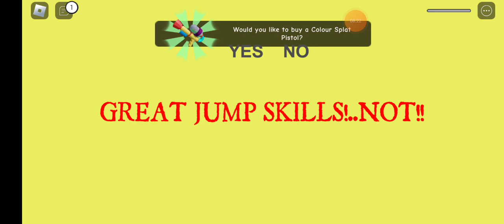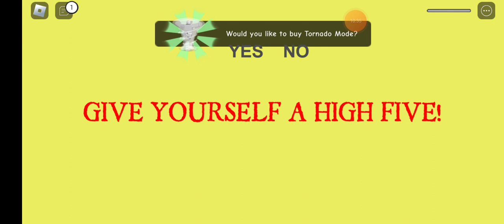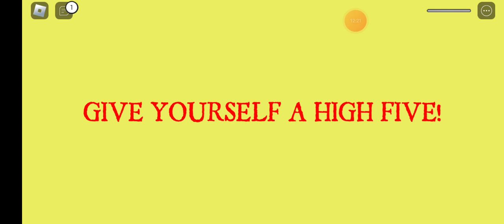escape the carnival of terror